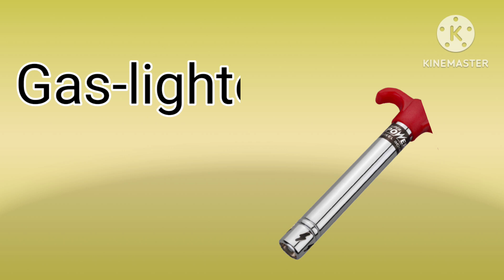English vocabulary || kitchen utensils name in english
kitchen utensils namevin english

english vocabulary
fruits name
animals name
class room language
cloths name
birds name

dog
alphabet